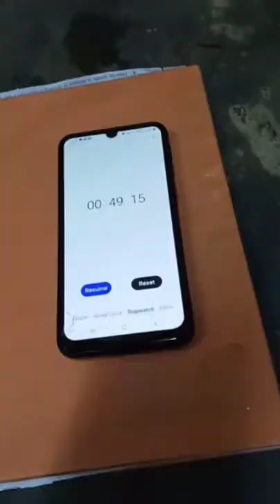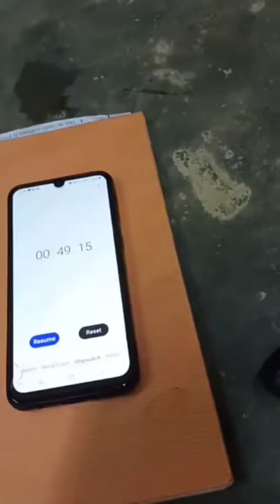Determination of Viscosity of tar or bitumen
Mriganka Mazumdar